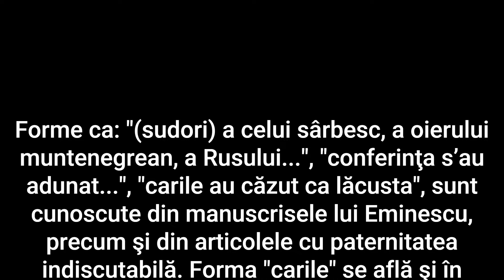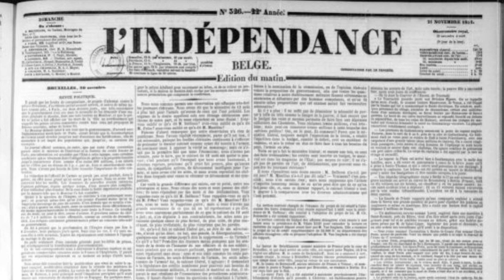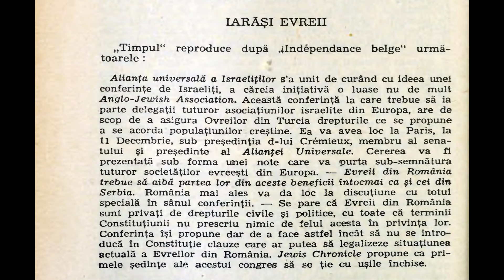Mihai Eminescu - Iarăși evreii (Curierul de Iași, 5 Decembrie 1876)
"Timpul" reproduce după "Independance belge" următoarele:

"Alianța universală a Israeliților s’a unit de curând cu ideea unei conferințe de Israeliți, a căreia inițiativă o luase nu de mult Anglo-Jewish Association. Această conferință la care trebue să ia parte delegații tuturor asociațiunilor israelite din Europa, are de scop de a asigura Ovreilor din Turcia drepturile ce se propune a se acorda populațiunilor creștine. Ea va avea loc la Paris, la 11 Decembrie, sub președinția d-lui Cremieux, membru al senatului și președinte al Alianței Universale. Cererea va fi prezentată sub forma unei note care va purta sub-semnătura tuturor societăților evreești din Europa. — Evreii din România trebue să aibă partea lor din aceste beneficii întocmai ca și cei din Serbia. România mai ales va da loc la discuțiune cu totul specială în sânul conferinții. — Se pare că Evreii din România sunt privați de drepturile civile și politice, cu toate că terminii Constituțiunii nu prescriu nimic de felul acesta în privința lor. Conferința își propune dar de a face astfel încât să nu se introducă în Constituție clauze care ar putea să legalizeze situațiunea actuală a Evreilor din România. Jewish Chronicle propune ca primele ședințe ale acestui congres să se ție cu ușile închise.”

Comentariul lui Eminescu în legătură cu această știre din ziarul belgian îl veți putea asculta în acest episod.

Un lucru foarte important de menționat, pentru că Eminescu a scris și publicat mai multe articole pe “tema chestiunii evreești”, după cum o numea el, este acela că, în anul 2004, Comisia Internațională pentru Studierea Holocaustului în România, condusă de Elie Wiesel, a publicat Raportul său final de peste 400 de pagini, în care are și o mențiune specială despre Mihai Eminescu și articolele lui politice:

“S-a scris mult despre antisemitismul lui Mihai Eminescu. Opiniile sale despre evrei erau complexe și nu atât de excesive cum s-a afirmat uneori, dar este important faptul că el era credibil pentru un segment larg de populație în anii ‘30, când denumirea de poet național era des invocată.”